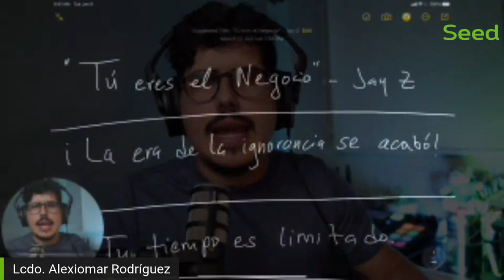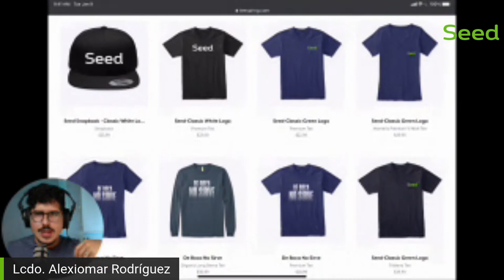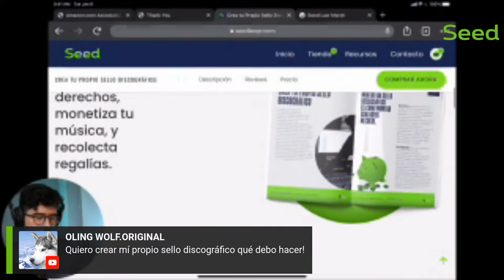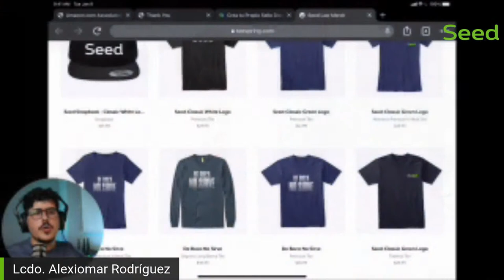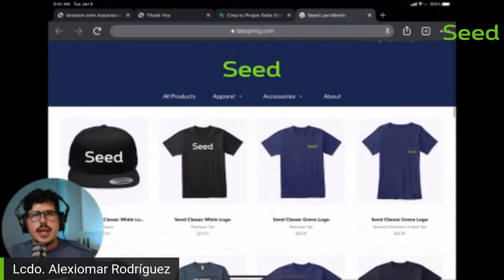¿Cómo triunfar en la industria musical? | ¿Cómo funciona la industria de la musica?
¿Cómo triunfar en la industria musical? | ¿Cómo funciona la industria de la musica? Conoce la clave del éxito de los artistas y los roles de cada persona que forman parte del equipo ganador

🗒 Notas  🗒

📌Descripción:
En este episodio, el Lcdo. Alexiomar Rodríguez, fundador y CEO de Seed Law, LLC,  explica cómo funciona la industria de la música desde la perspectiva de los artistas independientes y cuáles son los roles de un equipo de trabajo exitoso en la industria musical. Si quieres triunfar en la industria musical, necesitas un equipo de trabajo. Y si quieres montar un equipo sólido, este episodio es para ti.

🙏¡Estaremos eternamente agradecidos contigo!

⏱ Timecodes
[0:00] - Introducción
[1:35] - Mentalidad
[5:12] - Primeros Pasos
[9:27] - La Clave del Éxito
[12:13] - Equipo de trabajo del artista
[23:11] - Preguntas en vivo.

⚠️ADVERTENCIAS LEGALES⚠️